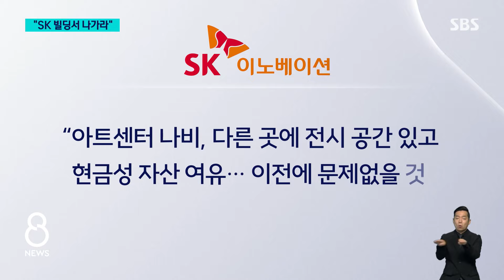법원 "SK 빌딩서 나가라"…노소영 측 "해도 해도 너무해" / SBS 8뉴스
〈앵커〉

서울 종로에 SK 빌딩 4층에 미술관이 있습니다. 최태원 SK 회장과 이혼 소송 중인 노소영 관장이 운영해 오던 곳입니다. 그런데 그 미술관을 상대로 지난해 SK 측이 건물에서 나가달라는 소송을 냈는데, 오늘(21일) 법원이 SK의 손을 들어줬습니다.

자세한 내용 한성희 기자가 전하겠습니다.

〈기자〉

서울 종로구 SK서린빌딩 4층에 자리한 아트센터 나비는 노소영 관장이 2000년 개관 때부터 24년간 운영해 왔습니다.

[노소영/아트센터 나비 관장 (2010년 12월) : 이름 가지고 되게 고민을 하다가요. 어느 날 제가 나비의 그림을 보게 됐는데, 그냥 '아, 이거다' 하는 생각이 직관적으로 왔어요.]

SK이노베이션은 서린빌딩을 임대해 사용하면서 아트센터 나비에 다시 세놓는 전대차 계약을 맺어왔는데, 지난해 4월 아트센터 나비를 상대로 '나가 달라'는 소송을 제기했습니다.

2019년 9월에 이미 적법하게 부동산 계약이 종료됐다며 계약 해지 이후 점유한 비용을 물어내라고도 요구했습니다.

아트센터 측은 노 관장과 최태원 회장 사이 이혼소송 중 퇴거 요구는 사적 감정에 의한 것이라 부당하다고 맞섰습니다.

법원은 SK 측 손을 들어줬습니다.

아트센터 나비가 SK 건물에서 퇴거해야 하고, 계약 종료 뒤 42개월간 밀린 월세와 관리유지비 등 10억여 원도 지급하라고 판결했습니다.

지난달 이혼 소송 항소심 재판부는 최 회장이 동거인에게는 상당한 돈을 출연해 재단을 설립해 줬는데, 노 관장에게는 퇴거를 요구해 정신적 고통을 줬을 거라고 지적했지만, 부동산 소송 재판부는 이혼 소송과는 관계가 없다고 판단했습니다.

[이상원/노소영 관장 변호인 : 정말 해도 해도 너무하구나, 이렇게 더운 무더위에 (아트센터 나비가) 어디로 갈 데가 정해지지 않은 상황이기 때문에….]

SK 측은 "아트센터 나비가 다른 곳에 전시 공간을 가지고 있고 현금성 자산 여유도 있어서 이전에는 문제가 없을 것으로 본다"고 밝혔습니다.

두 사람의 이혼 소송은 최 회장이 상고해 대법원 판단을 받게 됐습니다.

(영상취재 : 김승태, 영상편집 : 원형희)